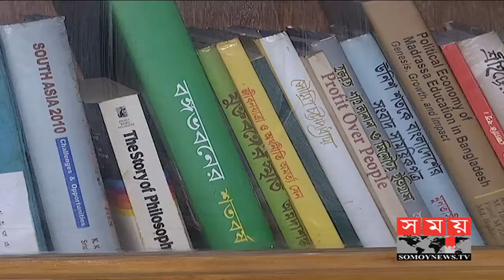দারিদ্র দূরীকরণে বাড়াতে হবে বাজেট বরাদ্দ | LGRD Budget News | Somoy TV